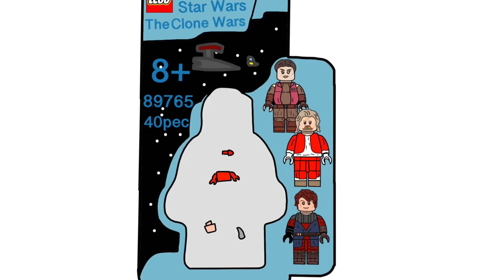LEGO ￼Advents Kalender Den Tredje￼ Søndag I Advent￼